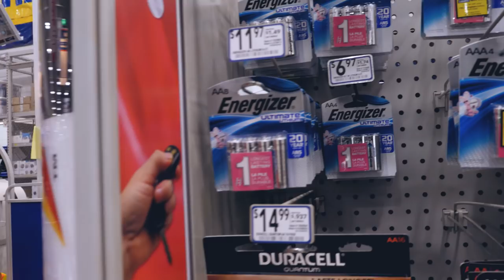When things go not so well on a photo shoot (can we overcome this?)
Blonnie and David are off to a photo shoot with a few surprises.

 --- ▲ --- MUSIC CREDITS  --- ▲ ---

 --- ▲ --- FOLLOW US --- ▲ ---